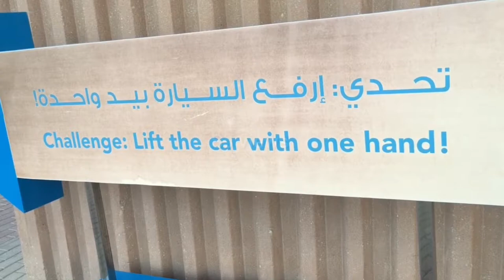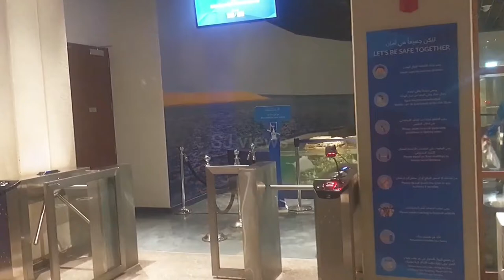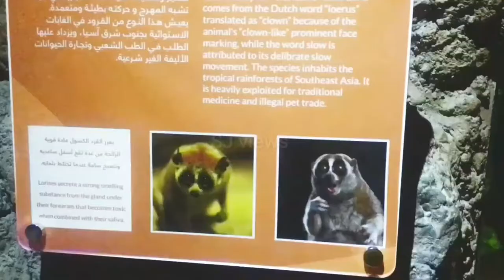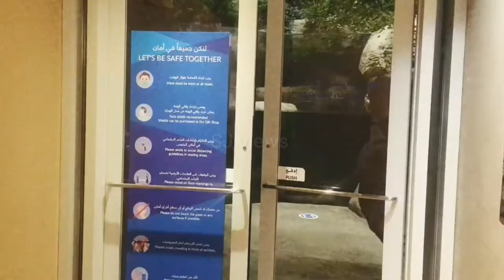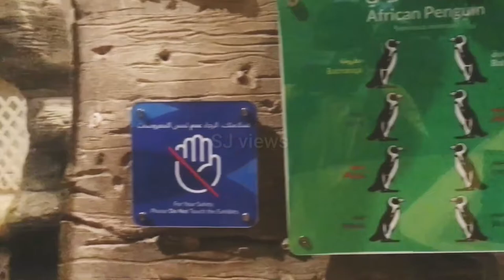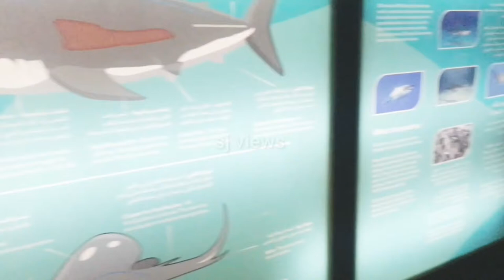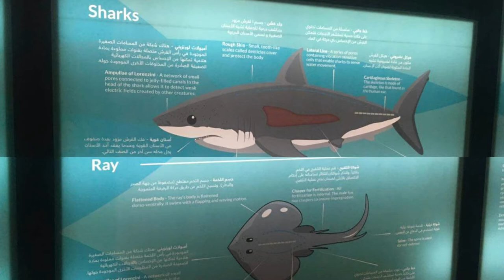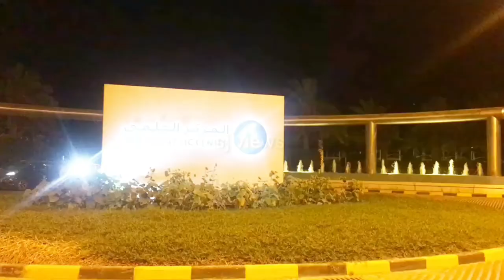The Scientific Center KUWAIT| One of the Must watch place|Biggest aquarium in KUWAIT 2021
Musician: Jeff Kaale
Musician: Carl Storm
Musician: @iksonmusic
Musician: @iksonmusic
The Scientific Center of Kuwait, located in Salmiya, Kuwait, serves as a center for environmental education in the Persian Gulf region. KSC spans over 80,000 square meters with the building covering over 18,000 square meters. The center also houses the largest aquarium in the Middle East after Dubai, holding over 100 different species of animals. Along with the aquarium, it also contains an IMAX theatre, a harbor of historic dhows, and a gift shop among other contents.
The Scientific Center has three main sections: Aquarium, Discovery Place, and IMAX theater.